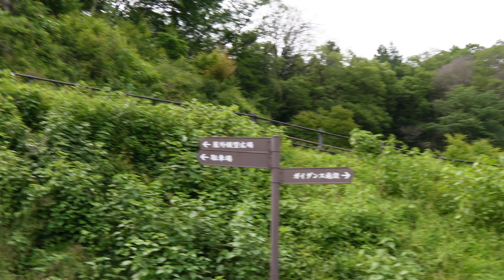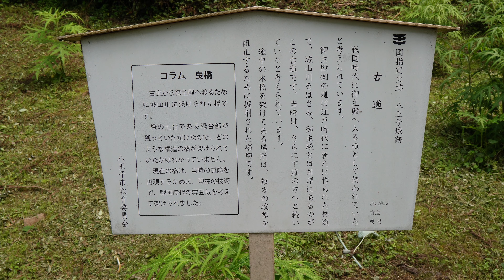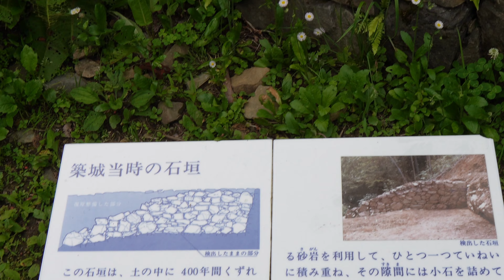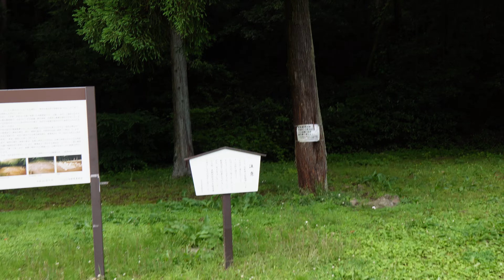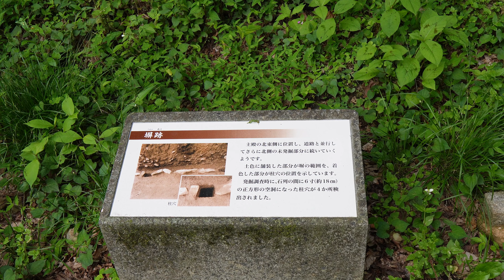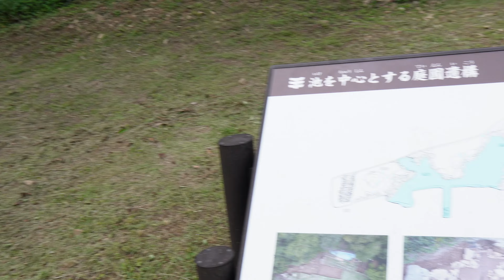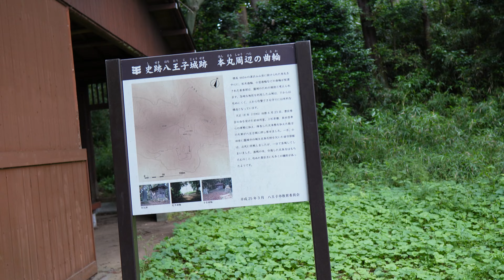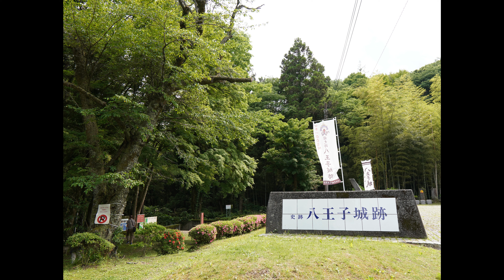[Mud flood]オルタナティブ歴史遺構散策 第4回 八王子城跡 とりちゃんさがし オオルリ 石垣 マッドフラット フラットアース レンガ タルタリア 前文明 [Flat earth]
オルタナティブ歴史遺構散策　第4回　八王子城跡
今日は八王子城跡に来ました。
とりちゃんを探しつつ、マッドフラット的観点で石垣や遺構を散策しながら考察していきます。
ギリシャ彫刻の精巧さと、人間が手工具で石垣の部材を切り出す精度の差について考察してみます。

自然多い八王子城跡
滝や小川のきれいな水が生命感や恵みを感じさせます。
本丸へはハイキングの装備をしていると快適に散策できるかと思います。